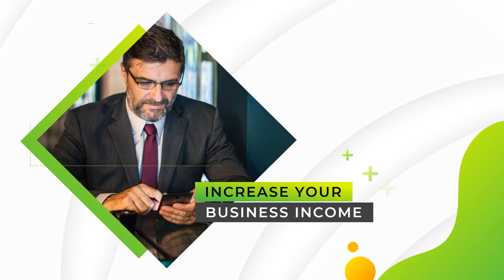Contoh Video Company Profile Property, Koperasi, Jasa, Fashion, Company Profile Perusahaan, Company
Jasa Video Company Profile Property, Koperasi, Jasa, Fashion, Company Profile Perusahaan, Company

KEYWORD POSTINGAN INI, YANG COCOK DAN TEPAT